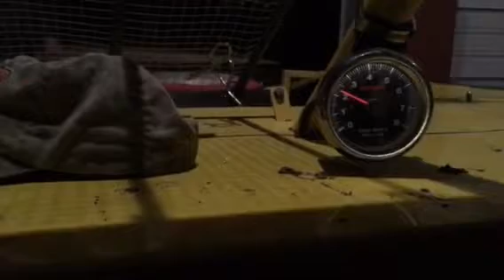Stock Car running in the antifreeze